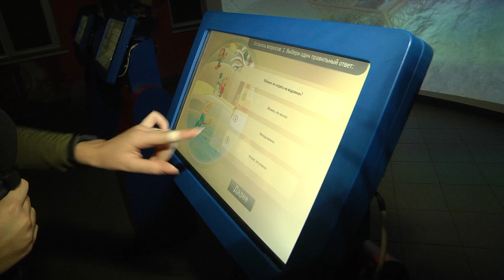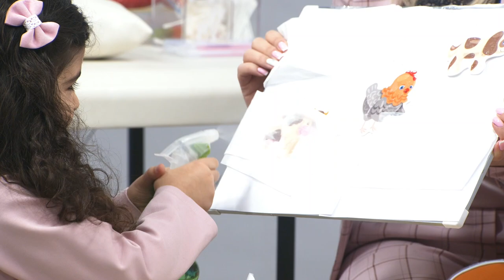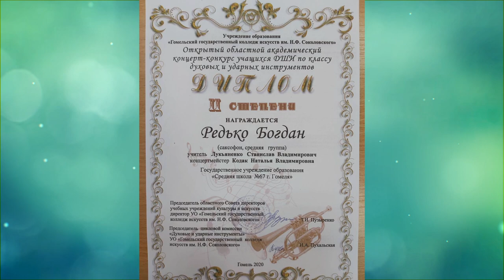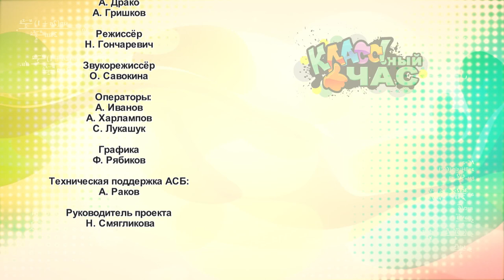29.11.2020 Классный час